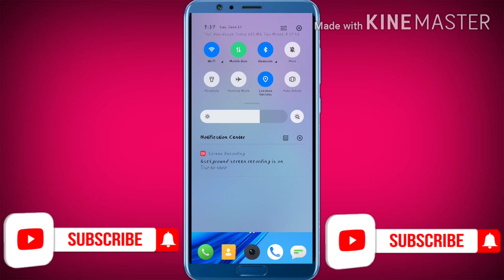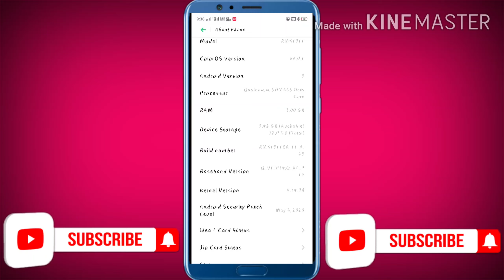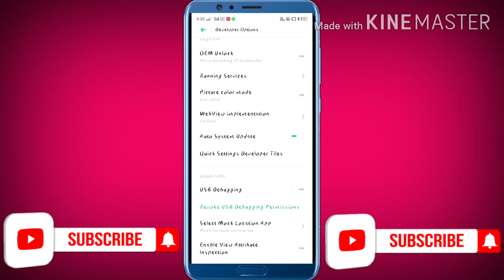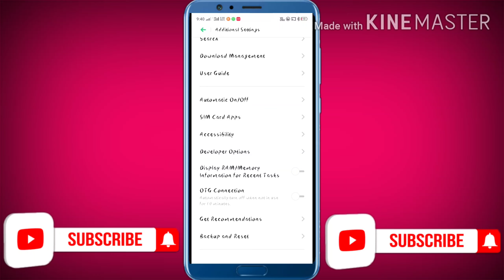बस 1 सेटिंग करलो मोबाइल बहुत फास्ट हो जाएगा।।Just do 1 setting. Mobile will be very fast.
Just do 1 setting. Mobile will be very fast.

aaj ke is video me aapka
swagat he

video like kare

comment kare